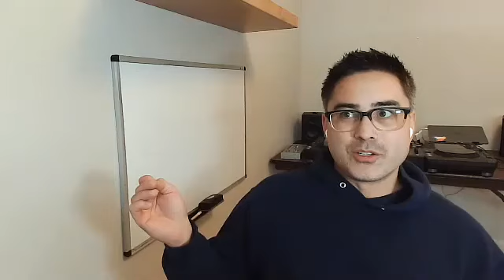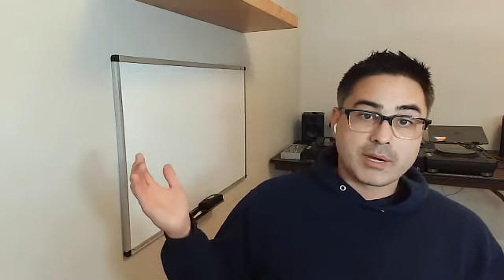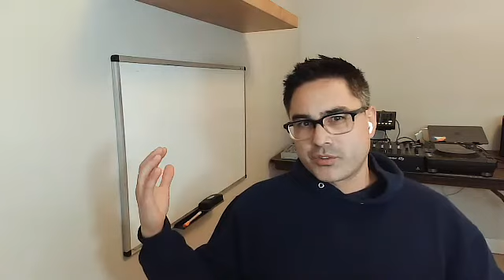Modern Data Pipelines - An Overview - Monday Morning Data Chat (11/9/2020)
Data pipelines are rapidly becoming a core part of a data professional's life. Once something that IT maintained, data pipelines are becoming easier to use, and much more critical to the modern data stack.

Join us for this Monday Morning Data Chat as we discuss what a modern data pipeline is and is not, data pipeline anti-patterns, ELT/ETL, data orchestration, batch vs streaming, no-code vs code, and where the future is heading with data pipeline ecosystem.

We are Matt and Joe and we’re "recovering data scientists". Matt Housley is the guy with the beard. The non-bearded person is Joe Reis. Together, we run a data architecture company called Ternary Data. Ternary Data is not your typical data consultancy. We are expert data partners delivering intelligent data strategy and advice.

Like the video if you gained something from it and comment any thoughts or questions you may have! We look forward to connecting with you.
Timestamps

- Intro spiel 0:00 to 2:00
- Overview 2:00
- Anti-pattern - slow and monolithic data pipelines 3:20
- Components of modern data pipelines 5:19
- Ways to deal with legacy SSIS jobs and other old pipelines 8:17
- Modern data pipeline paradigms (orchestration, batch, streaming) and tools 13:43
- Data pipeline complexity (no-code vs code vs managed services) 20:28
- How we think about real time streaming data and automation 23:37
- Modern data pipelines and business agility in a hyper fast world 27:43
- The future of data pipelines, tools, and the cloud 29:10